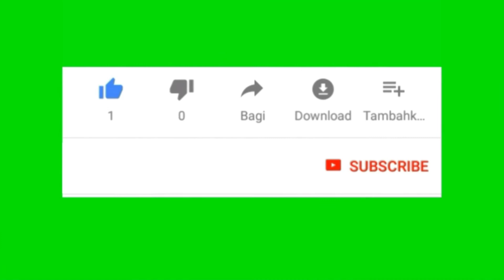Wisata Baru Kota Malang || Malioboronya Kota Malang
Wisata Baru Kota Malang
Wajah Baru Kota Malang
Malioboronya Kota Malang